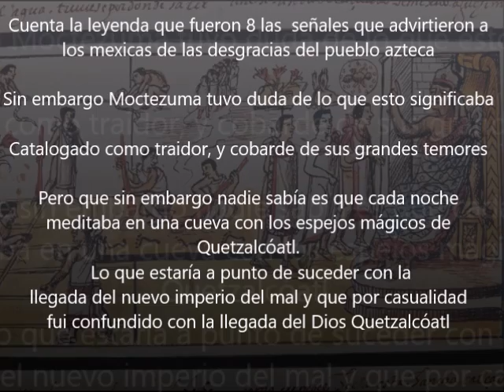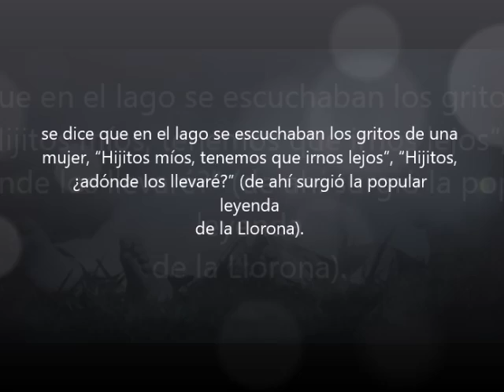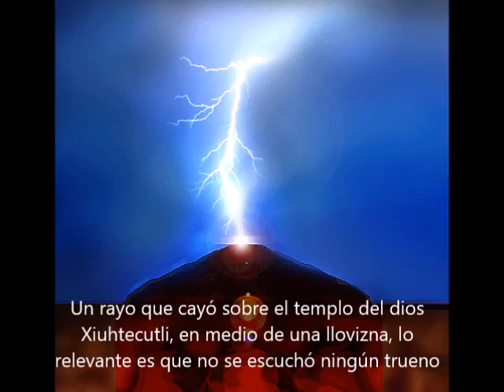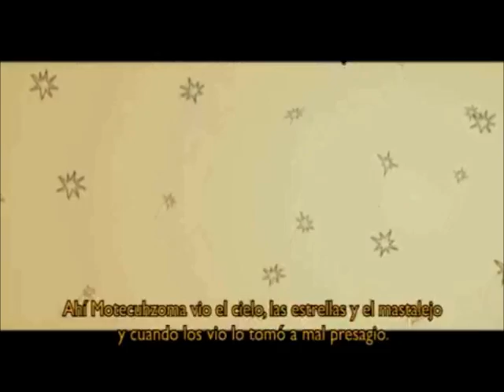LOS 8 AUGURIOS DE LOS AZTECAS Y LOS TEMORES DE MOCTEZUMA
Se dice que Moctezuma Xocoyotzin, tuvo varias noches de paranoia, que le fue difícil aceptar esa realidad y por la decisión tardía nuca se imaginaria lo que al pueblo mexica le depararía, se dice que fueron 8 los malos augurios de lo que a la ciudad azteca consumaría y el final de una era, para pasar al terror de los conquistadores españoles,